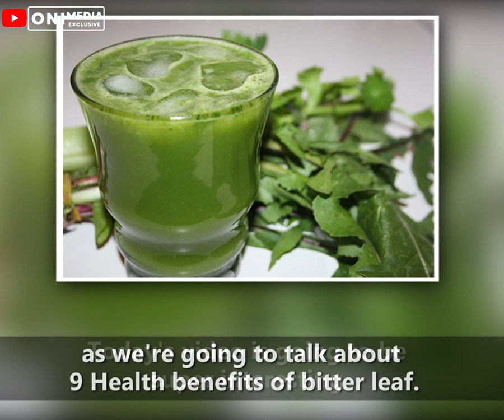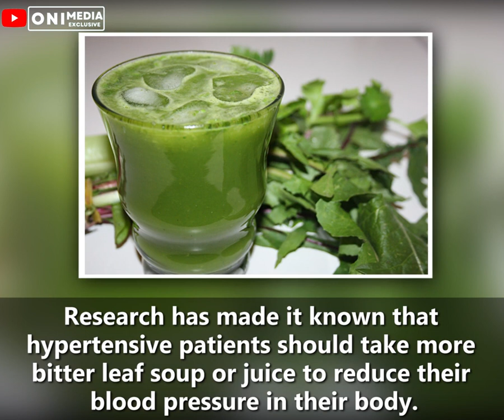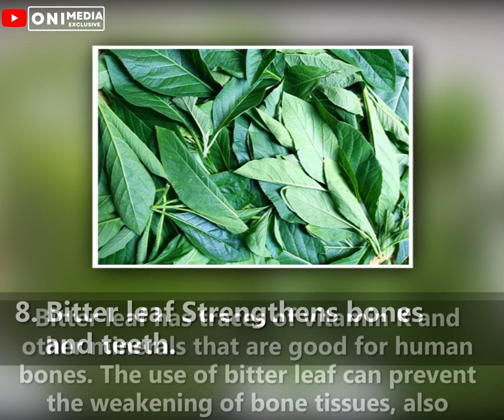9 Health benefits of bitter leaf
Bitter leaf is a shrub native to West Africa, particularly Nigeria, where it is widely grown and appreciated for its medicinal and culinary value. The plant's scientific name, Vernonia amygdalina, hints at its characteristic almond-shaped leaves and the genus to which it belongs. These leaves possess a distinct bitter taste that is integral to their healing properties. Watch video to end.

Obeata Tv is a channel about making cool and great videos on general learning spheres of our day to day human activities on either into Bodybuilding, Weightloss Transformations, Comedy Skits/Sketches, Educational and Enlightenment Cips, Fashion And Accessories, Showbiz, News And Information amongst several others combined.